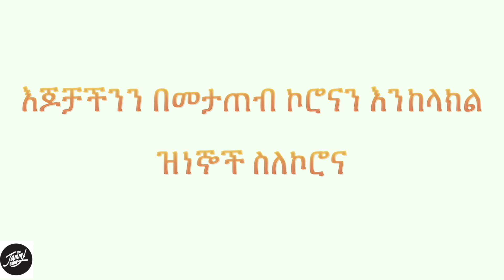ግሩም ኤርሚያስ በኮሮና ዙሪያ